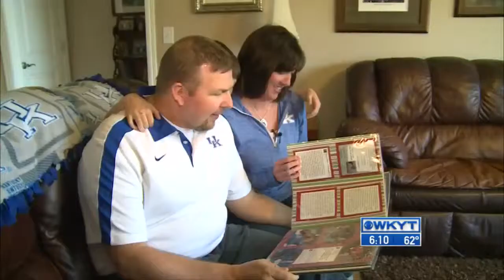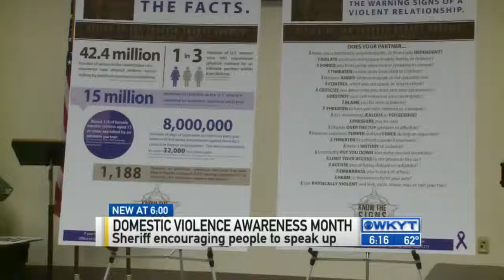WKYT News at 6:00 PM on 9-25-15